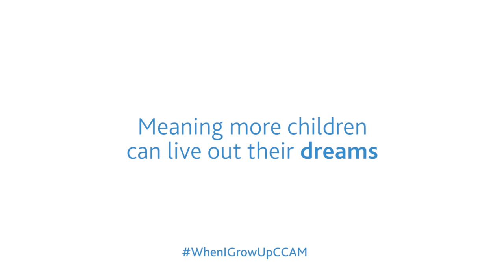When I Grow Up | Childhood Cancer Awareness Month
We all have dreams of the person we want to become and what we want to achieve in life. For some children, those dreams are interrupted and sometimes shattered, by a cancer diagnosis.

We’re here to ensure that whenever a child receives a cancer diagnosis, they have the best possible chance of survival, whether that’s by finding cures and better treatments through the ground-breaking research we fund, or by helping to ease some burdens along the way. We won’t let cancer stand in the way of a child’s hope for their future.

Share our video and help raise awareness this Childhood Cancer Awareness Month.